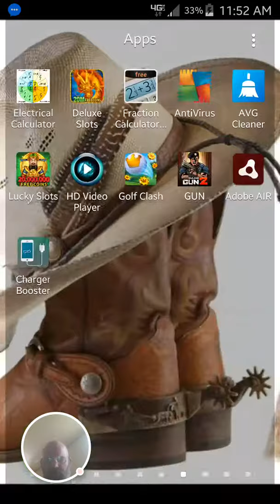Golf Clash - 2017-05-07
Golf Clash